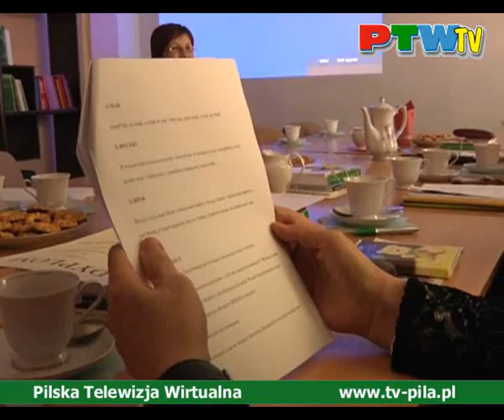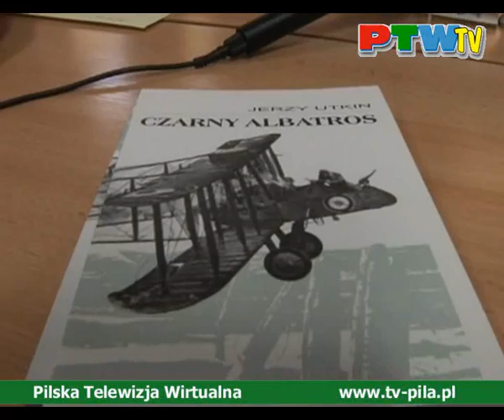Wiadomości PTW. Piła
Wydarzenia, 19 marca 2010